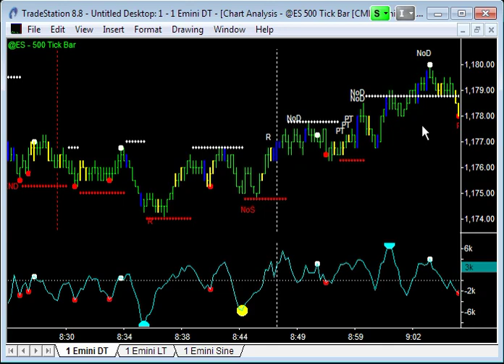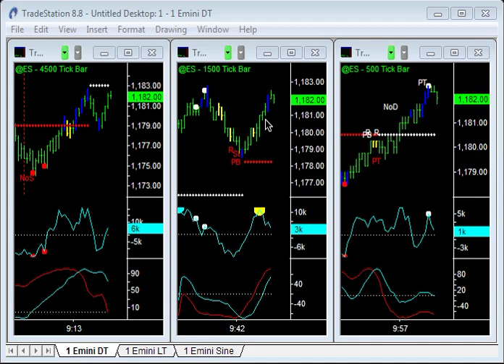Emini Trading - 26Oct10 - Emini-Watch.com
-- Emini trading charts for Tuesday 26 October 2010 and a discussion of Richard Wyckoff's "Jumping the Creek" and "Falling through the Ice".